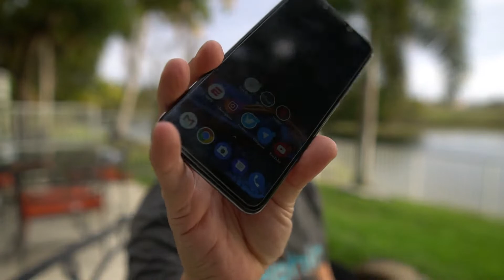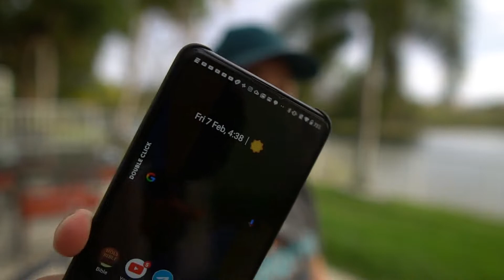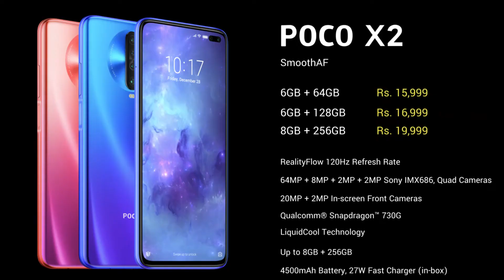What's Next? Poco X2 ?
Tech is taking over in February with the release of some new devices.

Pocophone F1 by Xiaomi
Blue